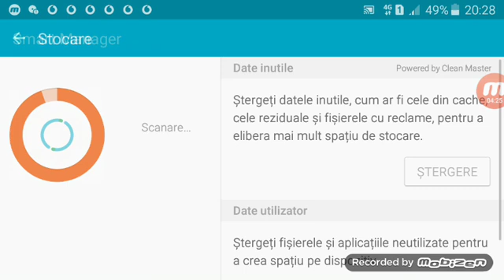ROBLOX CRIMINAL VS SWAT CU ALEXANDRU